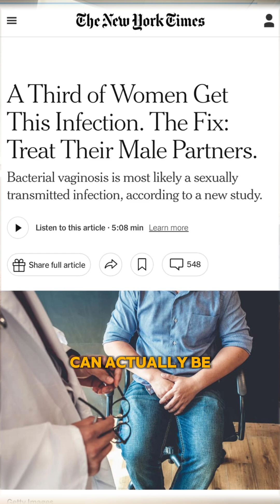New Research Alert: Could Bacterial Vaginosis Be Sexually Transmitted? Dr. Cheruba Prabakar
New Research Alert: Could Bacterial Vaginosis Be Sexually Transmitted? 🚨

For years, Bacterial Vaginosis (BV) has been considered a common but non-sexually transmitted gynecologic condition. However, new research is challenging this long-standing belief! 🧐

A recent study in Australia treated two groups of couples:
🔹 Group 1: Only the woman with BV was treated.
🔹 Group 2: Both the woman and her partner received antibiotics.

The result?
Partners who were treated alongside their partner had significantly lower BV recurrence rates, suggesting that partner treatment may be the key to preventing recurrent BV.

✨ This could lead to a major shift in how BV is treated in the U.S., offering relief for countless women struggling with recurrent infections.

🔎 What is BV?
BV is a common vaginal infection that causes:
• Yellow discharge 💛
• Fishy odor 🐟
• Itching & irritation 😣

If you’re dealing with recurrent BV, stay informed—new guidelines may be on the horizon.d and regulated menstrual cycle, thereby enhancing your overall reproductive health.
✨ Ready for a gynecologist who listens, cares, and gives you the time you deserve?

🩺 Cheruba Prabakar, MD FACOG
Gynecologist & Minimally Invasive Surgeon
Lamorinda Gynecology and Surgery